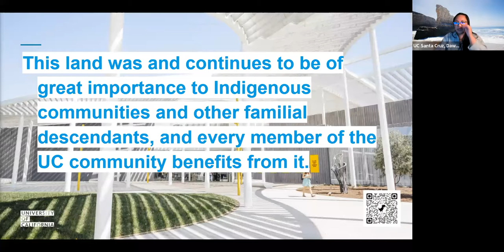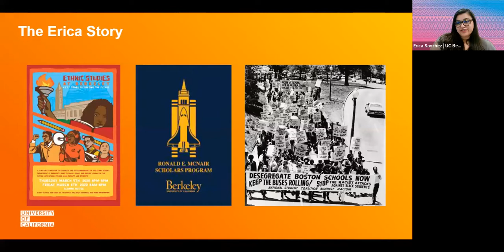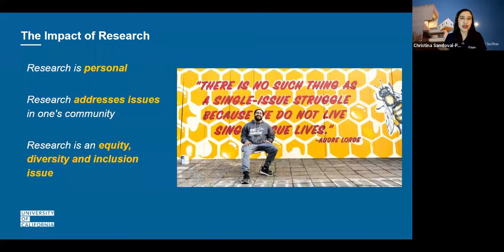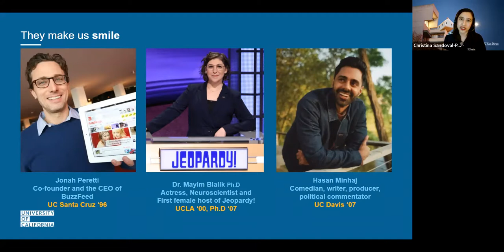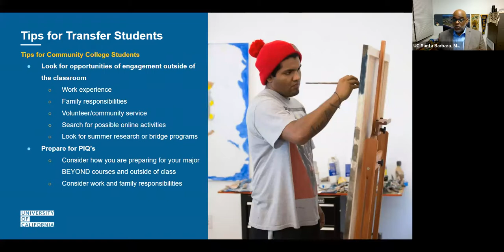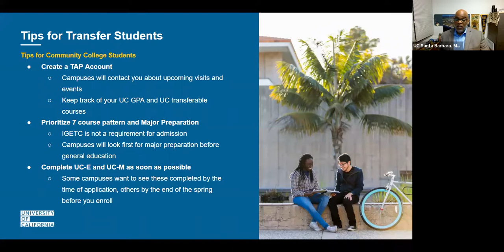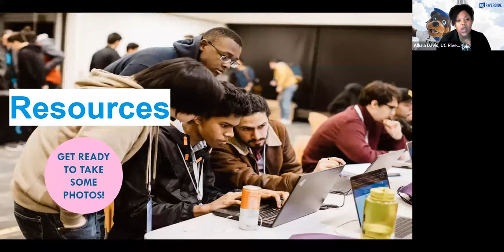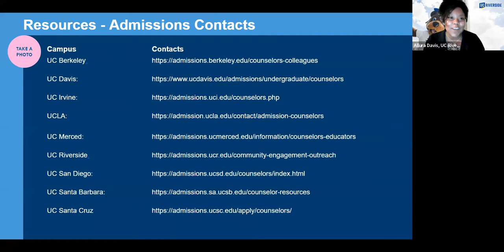UC for Everyone Recording from March 9, 2002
A review of the University of California system from March 9th, 2022.

UC for Everyone, March 9, 2022, presentation slides with notes can be viewed